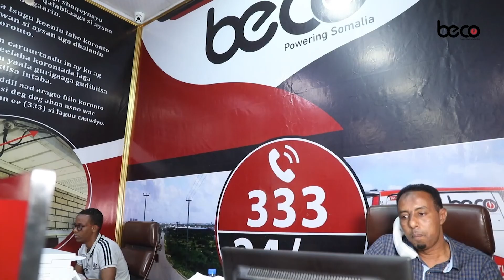Hanad Cali Guuleed “Guddoomiyaha Degmada Hodan waa in uu si deg deg ah raali gelinna bixiyaa”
Tafatire Hanad Cali Guuleed “Guddoomiyaha Degmada Hodan waa in uu si deg deg ah qalabka Goobjoog u soo celiyaa, raali gelinna bixiyaa”